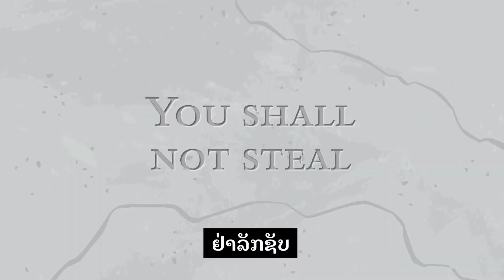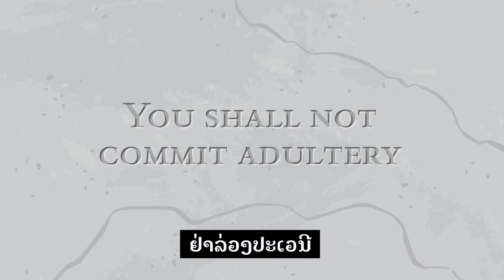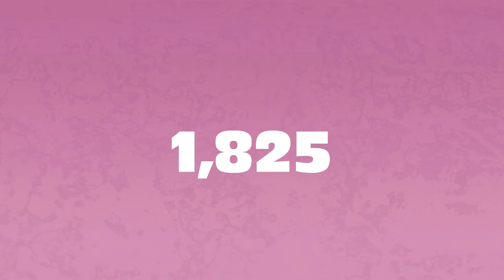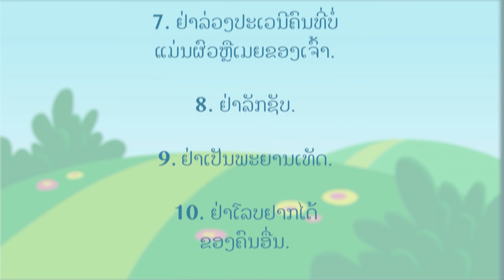Are You A Good Person? - Lao (ເຈົ້າເປັນຄົນດີບໍ?)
Lao ເຈົ້າເປັນຄົນດີບໍ?

"Are you a good person?" animation produced by Cedric Hohnstadt

Additional animators include Michael Foster & Chance Dodd

Mr. Nice Guy. Kirk Cameron
Narrator. David Jeremiah
Criminal/ Judge. Emeal ("E.Z.") Zwayne
Woman. Rachel Proctor

For more about making a translation of this video in another language or to get this video in tract form in other languages